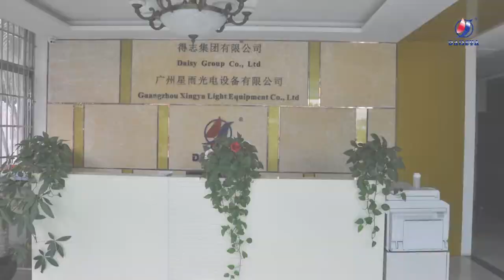Professional led auto light manufacturer in china good quality with CE ROHS certification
Welcome to Guangzhou Daisy Co., Ltd.
Established in 2006 ,Guangzhou Daisy Co., Ltd.has become the most
professional manufacturer and exporter of refit led automotive lighting marketing in china.
Today we own factory of which the floor space reach 6000 square meters. all our production line and whole production process stricly adhere to the ISO 9001:2000 quality control systems .
as one professional led headlights manufacturer we have full control of manufacture , so we can customize new products according to customer's demand in a short time around 10 to 40 days
Now we have a promoting for new clients ,please try to get your discount for  first order
More details please contact with  Amanda
Amanda Yan
Sales Manager
Guangzhou Daisy Co.,Ltd
p: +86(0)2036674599  m: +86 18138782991
a: No.2 XiaheRoad,Baiyun Industrial Area,
 Jianggao Town,Baiyun District,Guangzhou,China